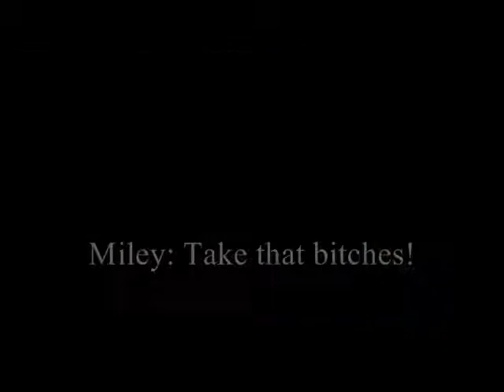Miley Cyrus is Unstoppable!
Hello Miley hating bitches! This is to ALL YOU ANNOYING MILEY CYRUS HATERS! YOU ALL FUCKING SUCK BITCHES! YOUR COMPLAINING IS EXTREMELY ANNOYING! SO SHUT THE FUCK UP AND LEAVE MILEY ALONE!

oh and don't ask me for my word. I've got Kat and Lil Wayne to back me up.

So yeah, TAKE THAT BITCHES!